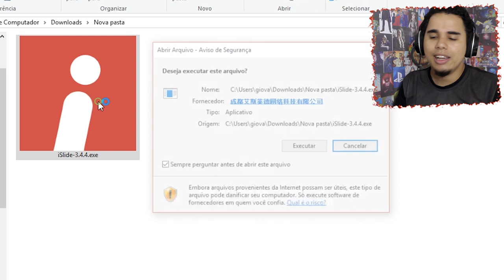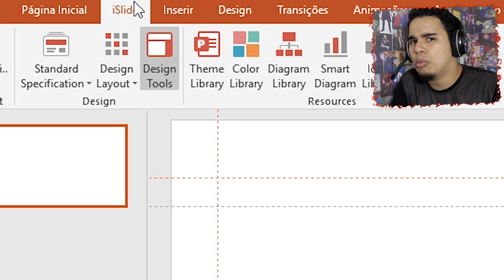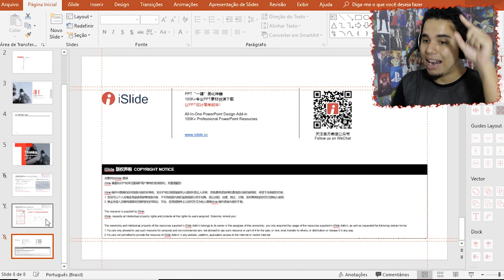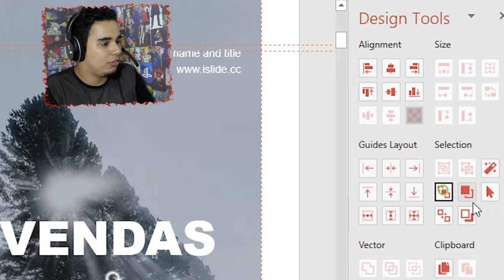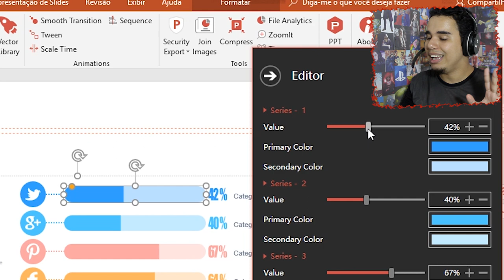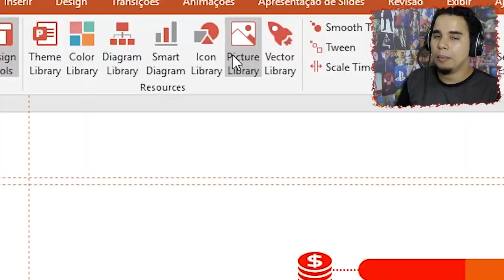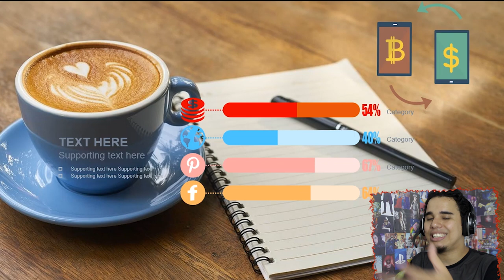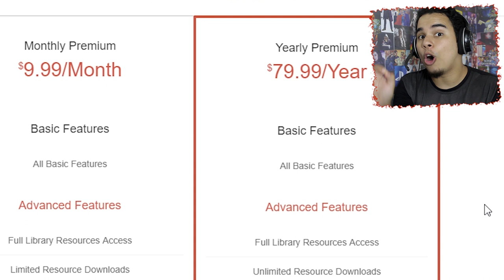Como criar uma Apresentação Profissional no PowerPoint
Aprenda como você pode criar slide de apresentações mais rápido, profissional e interativo no power point através do programa iSlide.